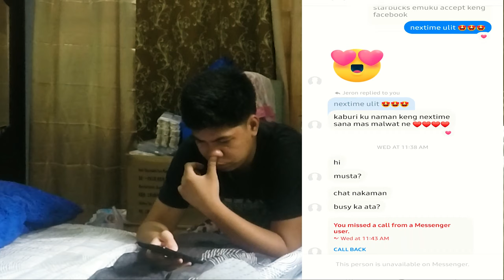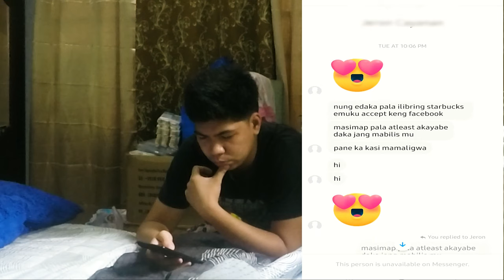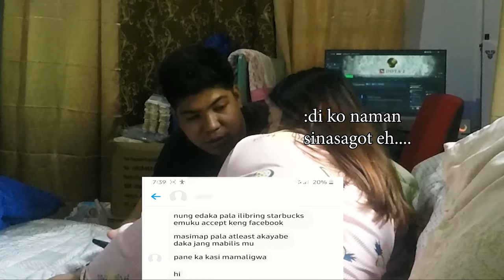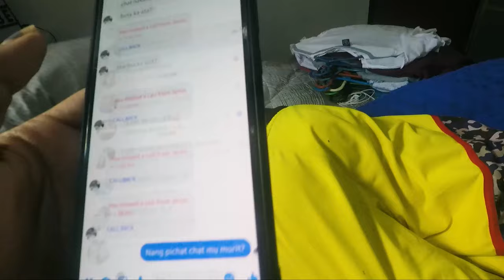Prinank ko si Mister sa mismong Wedding Anniversary namin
So ayun mga kaitik isang makabagbag damdamin ang nagawang prank nato

and follow us also in our facebook page para maupdate din kayo sa mga ibang ganap namin GODBLESS mga ka itik